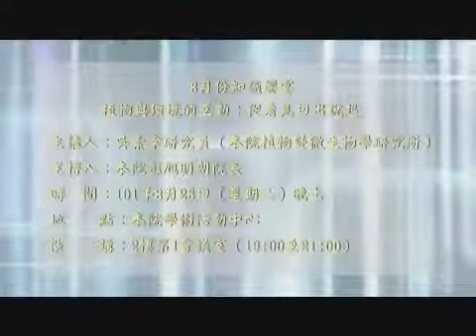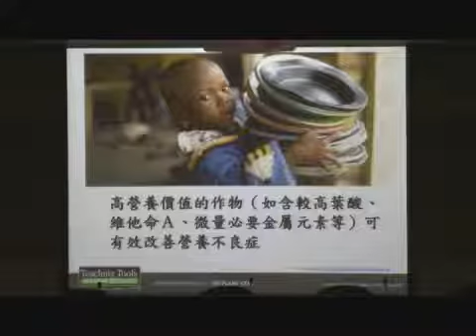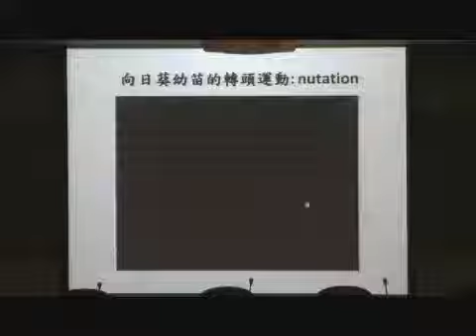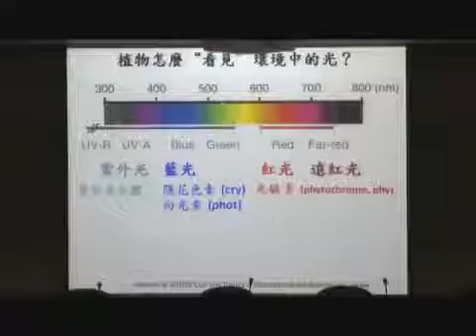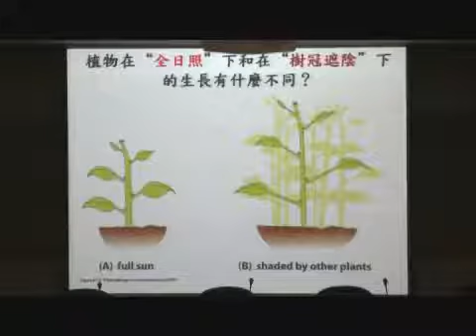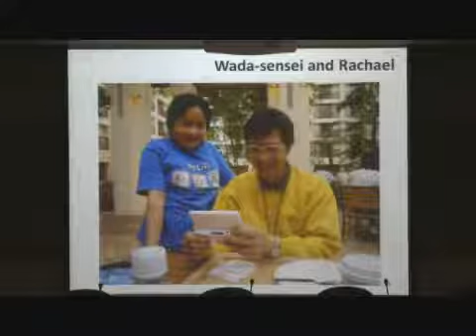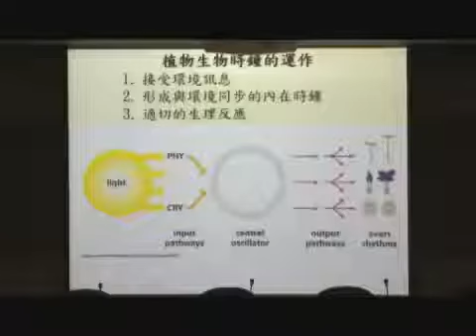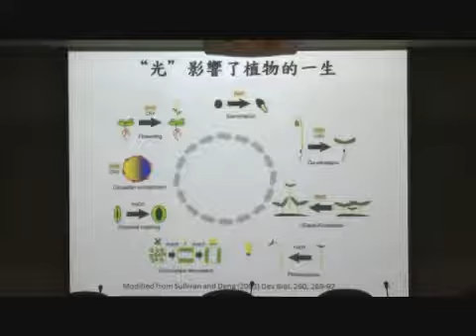101年8月知識饗宴系列講座 吳素幸特聘研究員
101年8月知識饗宴
講題：「植物與環境的互動：從看見日出說起」
時間：101年8月28日
主講人：吳素幸研究員（本院植物暨微生物學研究所）
主持人：本院彭旭明副院長